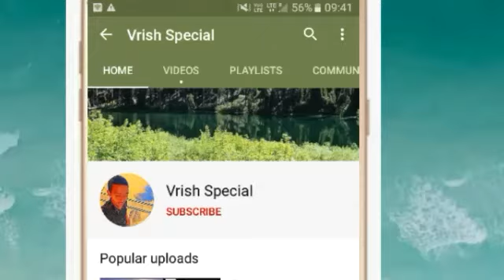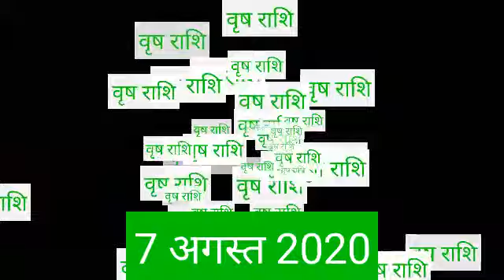7 August 2020 वृषभ राशि की जरूरी खास बात। Aaj ka Vrishabha Rashifal।Vrishabha Rashi 7 August 2020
वृषभ राशि 7 अगस्त शुक्रवार | Aaj Ka Vrishabh Rashifal | Vrishabh Rashi 7 August 2020

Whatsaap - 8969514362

7 August 2020 वृषभ राशि की जरूरी खास बात। Aaj ka Vrishabha Rashifal।Vrishabha Rashi 7 August 2020

Vrishabh Rashi 7 August |आज का वृषभ राशिफल |Aaj ka Vrish Rashifal | 7 August vrish rashi

 Vrishabha Rashifal 7 August 2020
Vrishabha rashi aaj ka rashifal
7 August 2020 Vrishabha rashi
 Vrishabha rashi 7 August 2020
Aaj 7 August 2020 ka Vrishabha Rashifal
Vrishabha Rashi
7 August 2020 ka rashifal
 Aaj ka Vrishabha rashifal
Aaj 7 August 2020 ka rashifal
Dainik Rashifal
 Horoscope
 Astrology
 आज का वृषभ राशि 7 अगस्त वृषभ
 वृषभ राशि आज का राशिफल
वृषभ राशि
 वृषभ राशिफल
AajKa VrishabhaRashi
vrishabhaRashifal August 2020

वृषभ राशि 7 अगस्त शुक्रवार , Aaj Ka Vrishabh Rashifal 7 August 2020, वृषभ राशि 7 अगस्त, vrishabh rashi 7 August 2020, Aaj Ka Vrishabh Rashifal, aaj ka vrishabh rashi, वृषभ राशि का राशिफल, vrishabh rashi ka rashifal, Vrishabh Rashi August 2020, वृषभ राशिफल, vrishabh rashifal, वृषभ दैनिक राशिफल, vrishabh dainik rashifal, Taurus Daily Horoscope

धन्यवाद ।